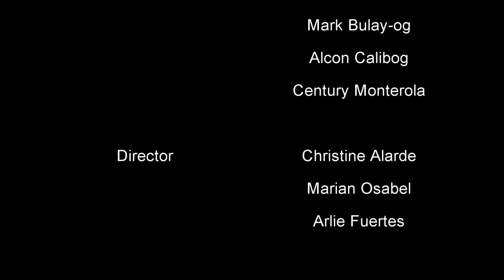SCC Appointment in Samarra